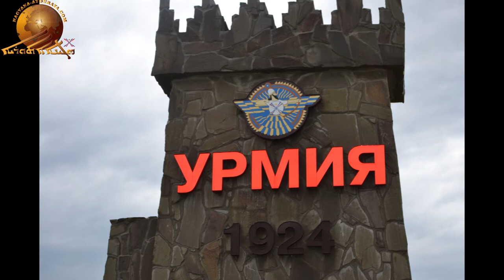Festival “Khubba – 2017” – Urmia, Russia. Part – 6. Pavel Sadoyev